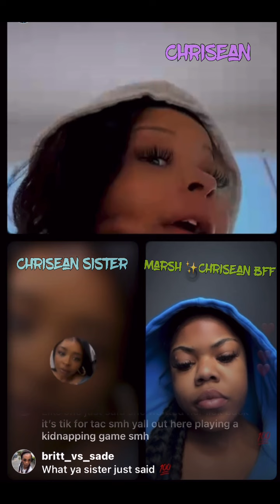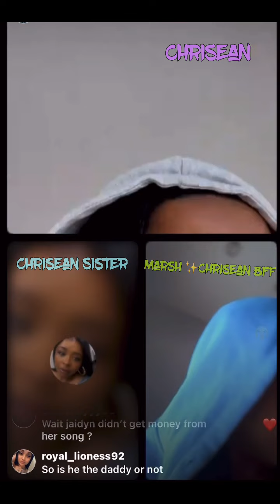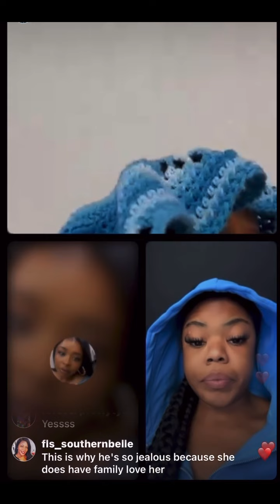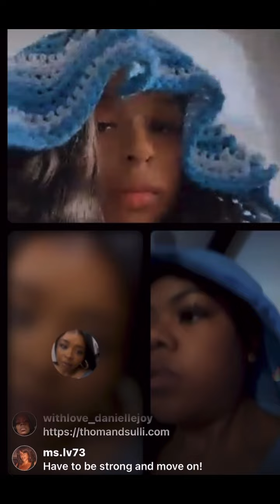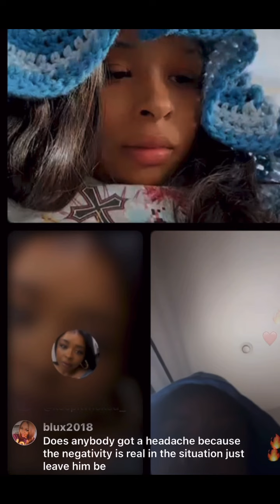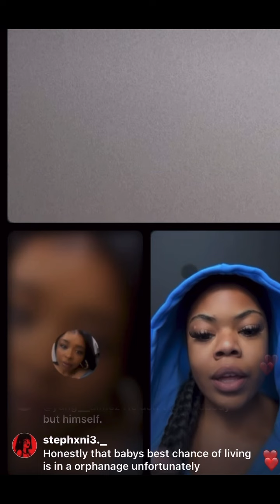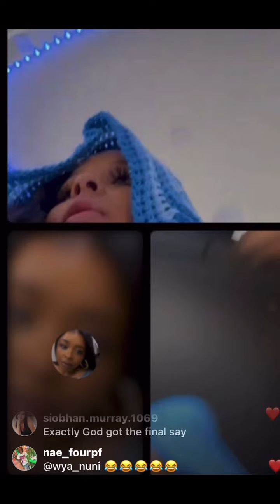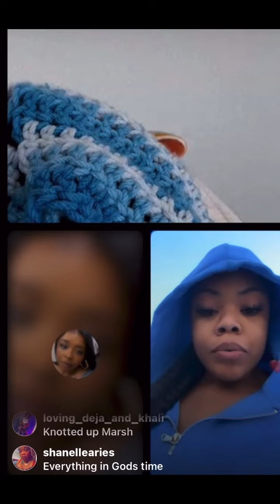chriseanrock goes live w/ her bestie Marsh & her sister !!! Chrisean talks about ksuave 👀‼️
I really want the best for Chrisean and the baby!